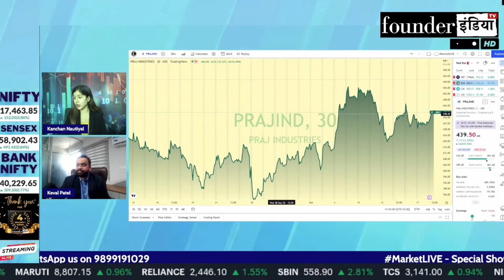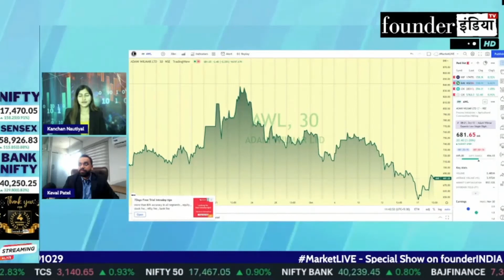Adani Wilmar Ltd. (AWL) के शेयर में क्या करें? Expert Opinion by Keval Patel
जानिए हमारे Stock Market Expert Keval Patel की राय |

Analysis of: Adani Wilmar Ltd. (AWL)

Shows on adaniwilmar awl StockMarket equity trading investment commodity personalfinance tax cryptocurrency blockchain reviews marketanalysis startups policyreviews nifty sensex and much more.